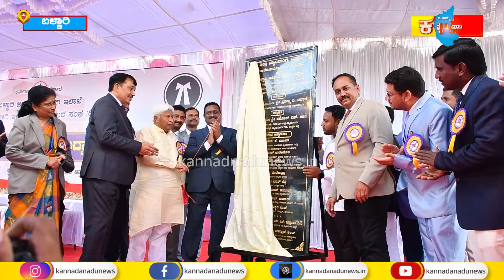11/11/2023 : ಈ ದಿನದ ಸಂಪೂರ್ಣ ಸುದ್ದಿ kannadanadu ballari bnagendra tbdam kannadanews bellary .